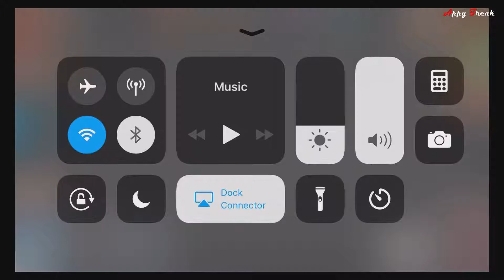Caravan War Gameplay / Caravan War Android iOS Gameplay Part 6